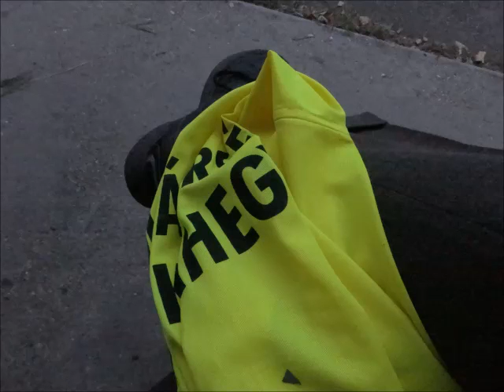LENTI ZALAEGERSZEG ; város, Géva hegy, alsóerdő